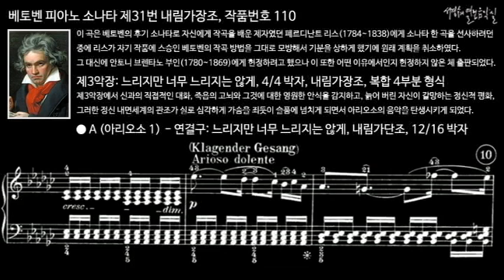베토벤 피아노 소나타 제31번 내림가장조, 작품번호 110 제3악장 A (아리오소 1) 비탄의 노래 - 연결구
이 곡은 베토벤의 후기 소나타로 자신에게 작곡을 배운 제자였던 페르디난트 리스(1784~1838)에게 소나타 한 곡을 선사하려던 중에 리스가 자기 작품에 스승인 베토벤의 작곡 방법을 그대로 모방해서 기분을 상하게 했기에 원래 계획을 취소하고 그 대신에 안토니 브렌타노 부인(1780~1869)에게 헌정하려고 했으나 이 또한 어떤 이유에서인지 헌정하지 않은 체 출판되었다.

III. Adagio ma non troppo, 4/4 meter, A-flat Major, Complex 4-part form
제3악장: 느리지만 너무 느리지는 않게, 4/4 박자, 내림가장조, 복합 4부분 형식
제3악장에서 신과의 직접적인 대화, 죽음의 고뇌와 그것에 대한 영원한 안식을 감지하고, 늙어 버린 자신이 갈망하는 정신적 평화, 그러한 정신 내면세계의 관조가 실로 심각하게 가슴을 죄듯이 슬픔에 넘치게 되면서 아리오소의 음악을 탄생시키게 되었다.

피아노 소나타 제31번 내림가장조, 작품번호 110 Piano Sonata No. 31 in A-flat Major, Op. 110